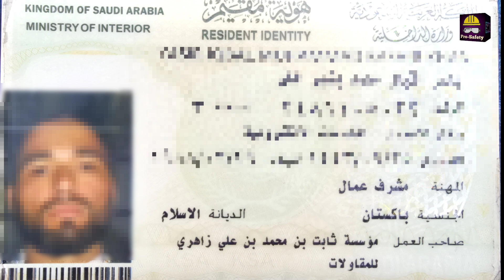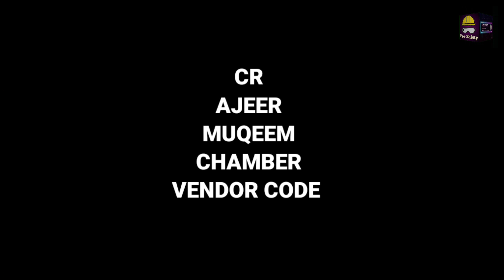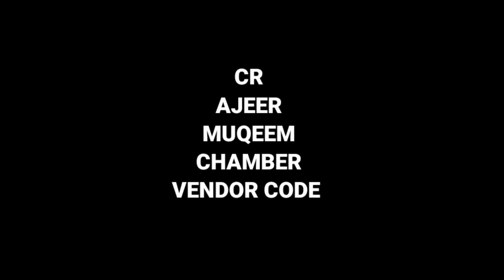Azad Visa | Aramco Rigger | Work permit receiver | scaffold Supervisor | Safety Officer